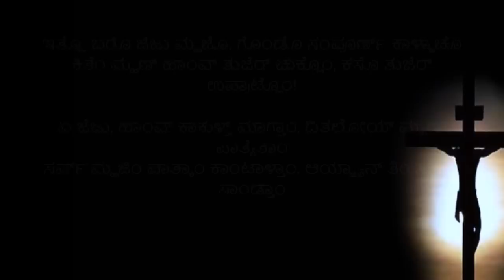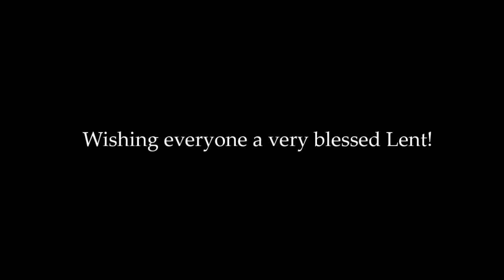Deva Dayaal (Konkani Hymn) - Prajoth D'sa Ft. Darrel Mascarenhas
Reprise version of the traditional Konkani Lenten Hymn DEVA DAYAAL KAKULTHICHYA

Lead Vocals & Vocal Arrangements: Prajoth D'sa
Mixed & Mastered @ D-Labs, USA
Vocals Recorded @ PAD Studios, Bangalore